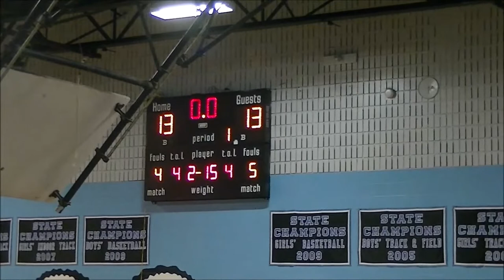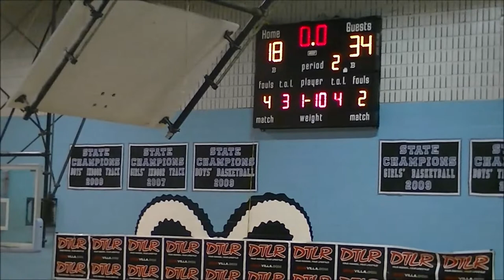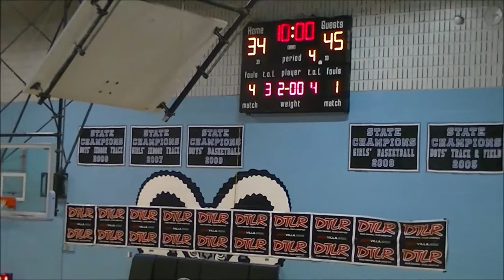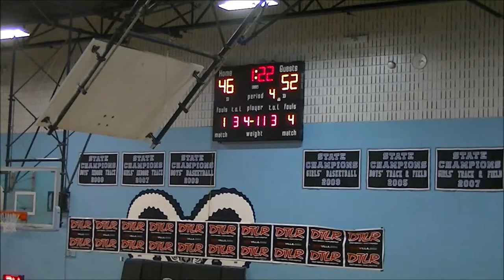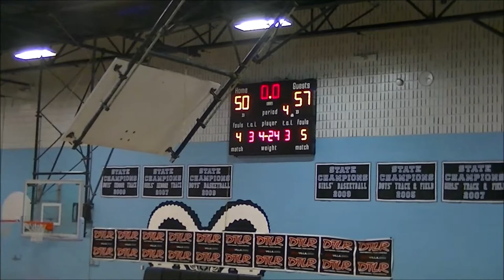BP vs Harford Bucs Game- 2019 Brunson League Season 6 Week 4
Bulletproof(0-3) vs. Harford Bucs(2-1)
2019 Brunson League Season 6 Week 4

Apps